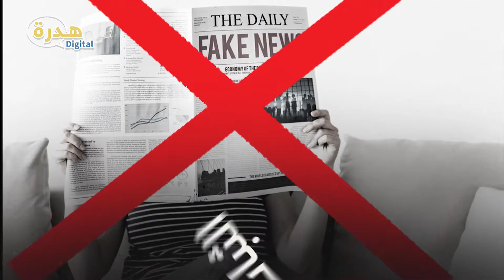الفيلم الدعائي لمبادرة هدرة ديجيتال للإعلام الرقمي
علي بن ختو: صحفي جزائري مختص في الاعلام والتسويق الرقمي شغوف جداً بصناعة المحتوى لمنصات الإعلام الرقمي، يشتغل في مجال منذ 2013.